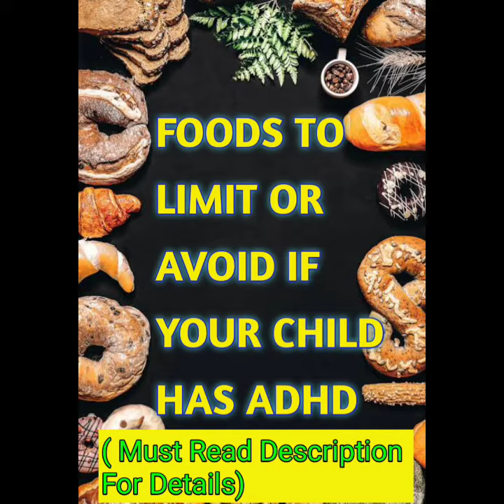Best & Worst Foods For ADHD Child | Hyperactive child | Healthy N Happy Life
Attention deficit hyperactivity disorder (ADHD) is a mental health disorder that can cause above-normal levels of hyperactive and impulsive behaviors. People with ADHD may also have trouble focusing their attention on a single task or sitting still for long periods of time.
Various foods can affect energy and concentration levels. Certain choices may, therefore, be better for people with attention deficit hyperactivity disorder (ADHD).
Some research suggests that following specific diets — such as elimination diets, the Few Foods diet, and the Mediterranean diet — could play a role in managing ADHD.
In this video we take a look at specific foods that could improve or worsen ADHD symptoms.

Best foods for ADHD

Certain foods are better at keeping a person’s energy and blood sugar levels stable and improving concentration. These foods may especially benefit people with ADHD.

1. Protein-rich foods
Protein is essential for the health of the brain, and it plays a key role in producing brain chemicals called neurotransmitters.
Including protein in a meal also prevents spikes in blood glucose levels. Some people suggest that these surges increase hyperactivity.

Foods rich in protein include:
meat and poultry products
fish and shellfish
beans and lentils
eggs
nuts

2. Complex carbohydrates

Like protein, complex carbohydrates can help prevent blood sugar spikes.
Eating this type of carbohydrate also keeps a person feeling fuller for longer, which may stop them from snacking on sugar-filled foods.
In addition, when people eat them before bedtime, these foods may encourage better sleep.

The foods below contain complex carbohydrates:
fruits
vegetables
whole-grain bread and pasta
brown rice
beans and lentils

3. Vitamins and minerals

Some studies link ADHD with low levels of certain micronutrients, including iron, magnesium, zinc, vitamin B-6, and vitamin D.
People can find these nutrients in the following foods:
iron: beef, liver, kidney beans, and tofu
zinc: meat, shellfish, beans, and nuts
magnesium: pumpkin seeds, almonds, spinach, and peanuts
vitamin B-6: eggs, fish, peanuts, and potatoes
vitamin D: fatty fish, beef liver, egg yolks, and fortified foods

4. Omega-3 fatty acids

Omega-3 fatty acids are essential fats that a person must get from their diet. They play a role in heart and brain health.
Children with ADHD may have reduced levels of omega-3 fats. Some researchTrusted Source suggests that consuming more omega-3s may help modestly improve symptoms.
Some sources of omega-3 fatty acids include:
fatty fish, such as salmon and tuna
walnuts
chia seeds
flax seeds

Foods to limit or avoid

Adults and children with ADHD may feel better if they limit or avoid the following:

1. Sugar
Since kids with ADHD have chronically low levels of dopamine, they are more likely than other kids to crave and eat sugary or carbohydrate-heavy foods. On top of this, their impulsive tendencies make it hard for them to stop eating these foods even when they are full.
Eating sugary foods can cause blood glucose spikes and crashes, which can affect energy levels. Some caregivers report a link between sugar consumption and hyperactivity in children with ADHD.

2.Other simple carbohydrates
Sugar is a simple — or refined —carbohydrate.
Other simple carbohydrates can also contribute to rapid changes in blood sugar levels and people should only consume them in moderation.
The foods below contain simple carbohydrates:
candy
white bread
white rice
white pasta
potato chips & Fries
sodas
sports drinks

3. Caffeine
caffeine can intensify the effects of certain ADHD medications, including any adverse reactions that a person may experience.
Adults with ADHD should limit their caffeine intake, especially if they are taking ADHD medications. Children and teenagers should avoid tea, coffee, and cola completely.

4. Artificial additives
Some children with ADHD can benefit from removing artificial additives from their diets.
The American Academy of Pediatrics (AAP) recommend that children avoid these additives, particularly food colorings because they can worsen ADHD symptoms.
Artificial additives may also interfere with hormones, growth, and development.
Many prepackaged and processed products contain artificial coloring, flavors, and preservatives, including some:
breakfast cereals
candies
cookies
soft drinks
Fruit Punches
vitamins for children

You can also search about:

What foods can make ADHD worse?
What should you avoid with ADHD?
What foods are good for ADHD?
Does sugar make ADHD worse?
Does caffeine make ADHD worse?
How can I calm my ADHD child naturally?
What is a good breakfast for a child with ADHD?
What a child with ADHD should not eat?